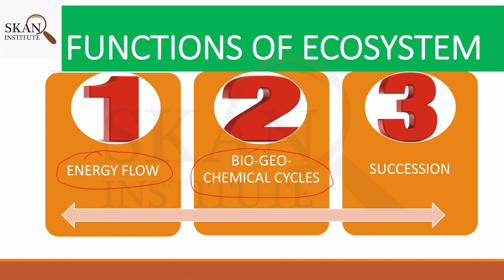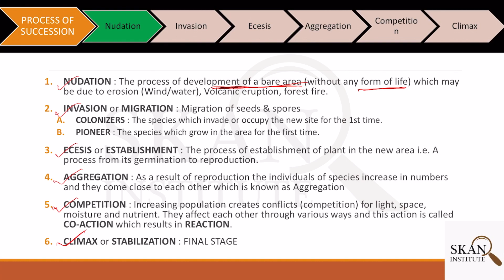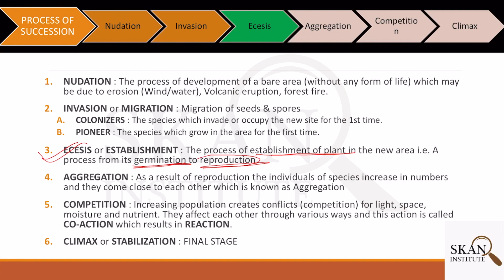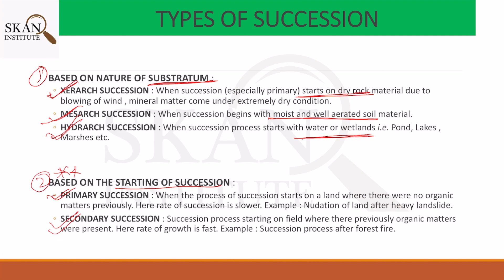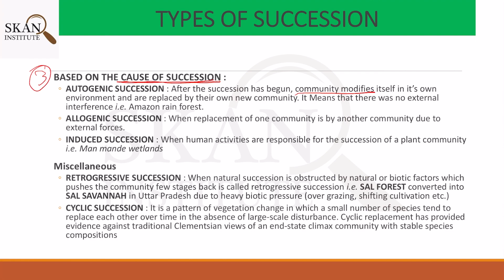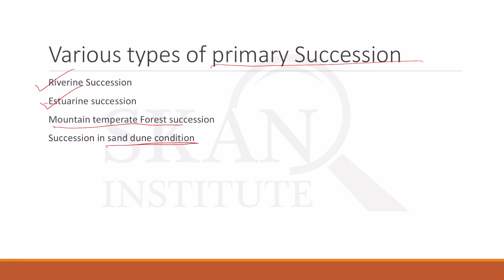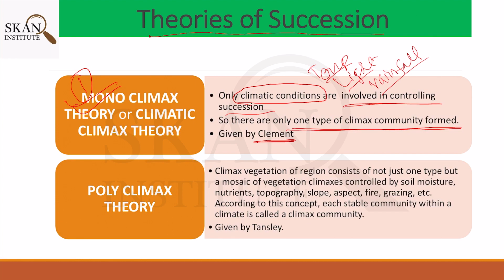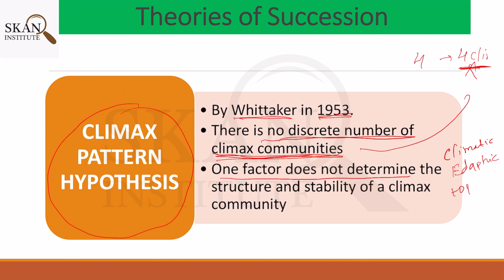General Awareness environment and ecology - 4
This is the fourth lecture in the segment of environment.

Here we have discussed about Process of succession namely Nudation, Invasion, Ecesis, Aggregation, competition and stabilization.

We have also explained the concept of Pioneer species , Climax Species and Sere.

Further we have discussed various type of succession.

Primary succession and Secondary Succession has been discussed.

Autogenic, allogenic, induced succession has also been discussed.

Further Xerarch, Mesarch  and Hydrarch succession has been discussed.

We have also focuused on Retrogressive and Cyclic Succession.

The lecture completes with various theories on succesion given by Clement, Tansley and Whittaker. These include Mono climax theory and
Poly climax theory